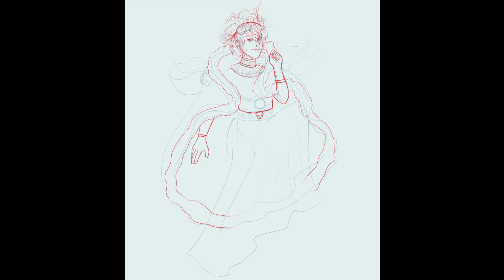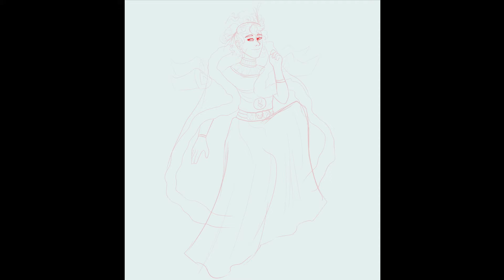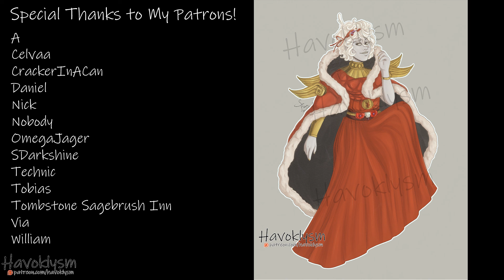Hypnos - Hades Speed Draw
A speed draw of my work "Perpetually Tired," which you may purchase as an art print to help support my craft!

If you like what I do and want to see more, consider supporting my work on any of these websites!

Hades I do not own

Do not take, use, reupload/repost, trace, edit, ect. without my prior written permission